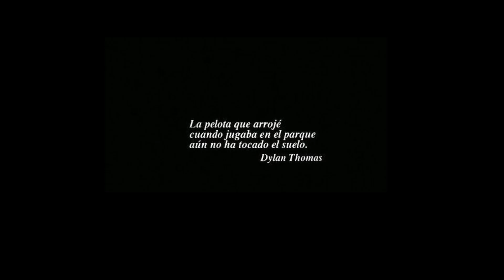Luis González (LUNGO) // El seguidor No. 1 del equipo Camagüey.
LA COMARCA DE LA TOROS les regala esta especial entrevista a quien es considerado el hombre de las mil frases y camisas, el amigo de todos, el aficionado fiel e incondicional, el jugador número diez (10) de los Toros de la Llanura: el querido Luis González Socarrás a quien todos conocemos por el seudónimo de LUNGO !!!

⚾  APROVECHA LA OPORTUNIDAD A HAZTE MIEMBRO DE LA COMARCA DE LOS TOROS ⚾
Únete a este canal para acceder a sus beneficios: